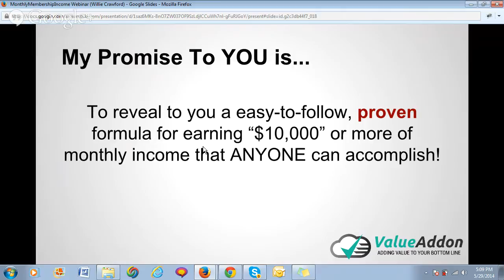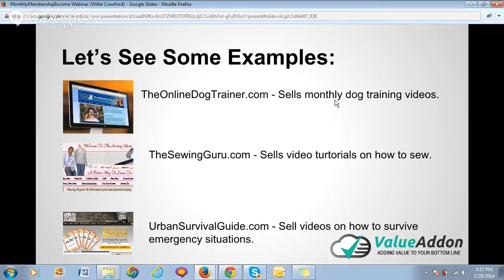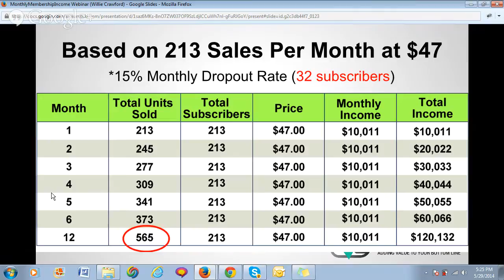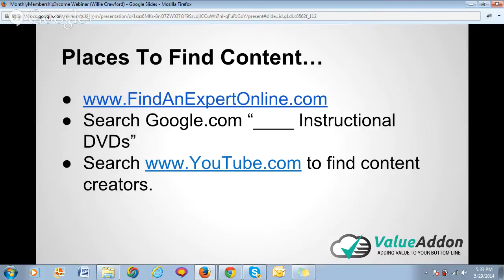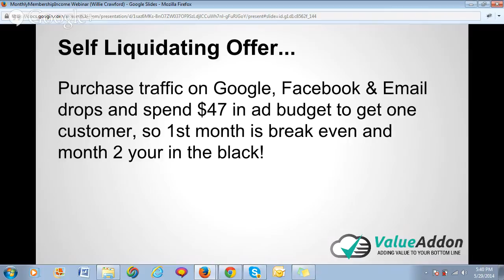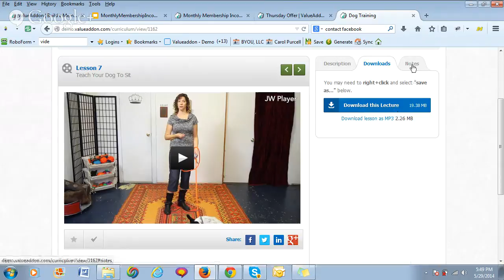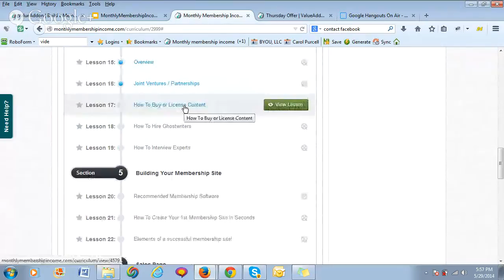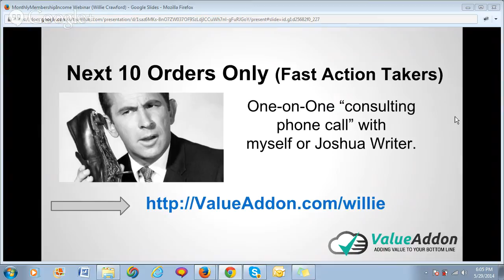Membership Sites With Willie Crawford